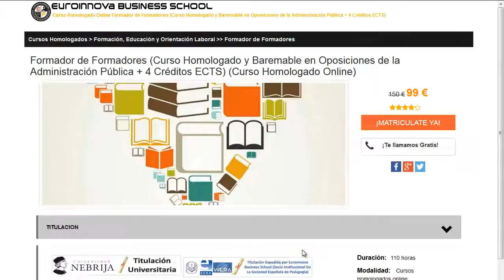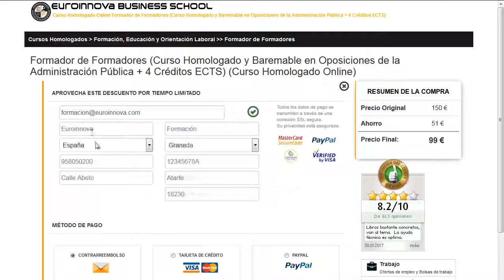cursos intensivos frances barcelona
cursos intensivos frances barcelona. Encuentra todos los cursos para cursos intensivos frances barcelona. Si no sabes donde hacer un master o curso homologado. En el sitio web de Euroinnova podrás buscarlo todo.

Te ofrecen todo en cursos intensivos frances barcelona. No lo dudes más,entra y usa nuestro buscador con el que encontrarás cualquier curso o master sobre cursos intensivos frances barcelona que quieras hacer.

Disponemos de mas de 10000 programas de formación y cursos gratis con los que enriquecer tu formación. Te Contamos todo lo que quieres saber sobre cursos intensivos frances barcelona precios, descuentos,donde se estudia. Entra y descúbrelo en Euroinnova